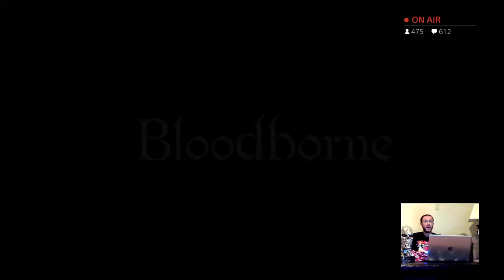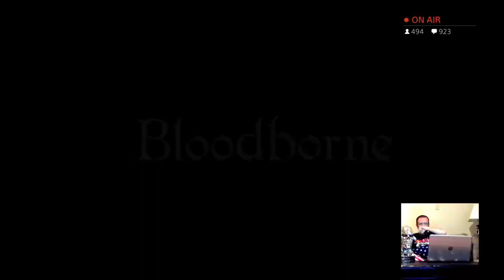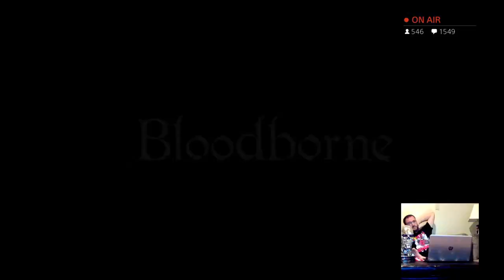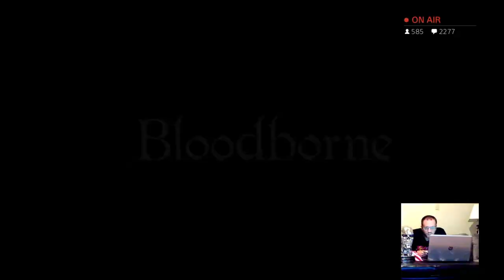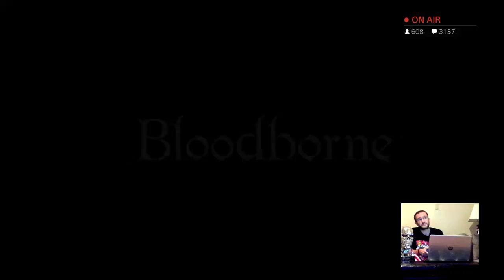Dan Ryckert - Bloodborne - Part 1 (04/04/2015)